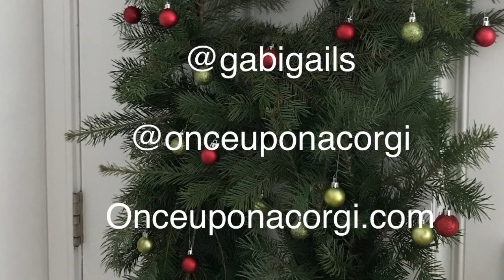Vlogmas Day 2: Yule ball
Yule Ball and Corgi booty

Shop | OnceUponACorgi.com